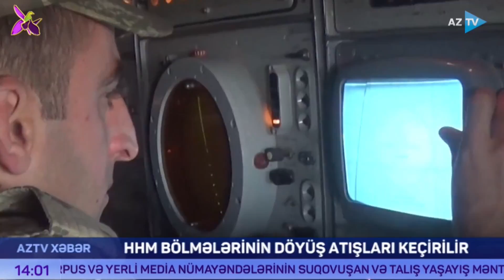Hava Hücumundan Müdafiə bölmələrinin döyüş atışları keçirilir